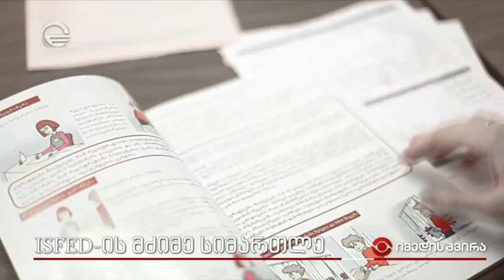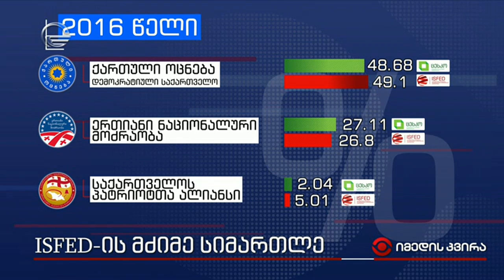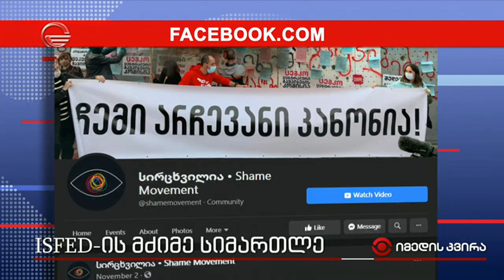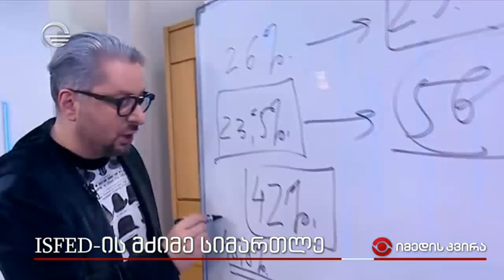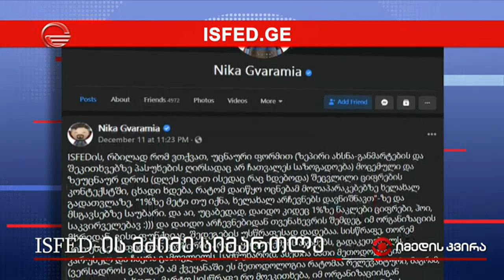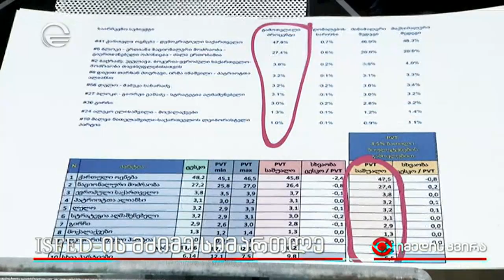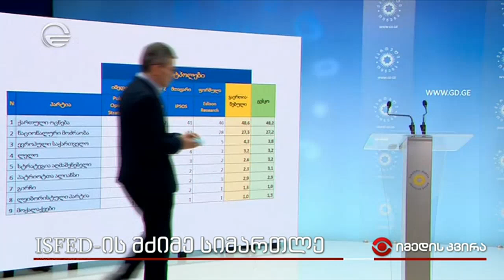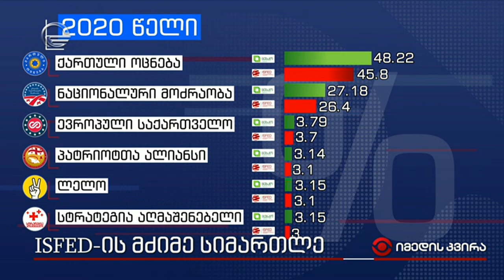ISFED-ის მძიმე სიმართლე | მეათე მოწვევის პარლამენტი